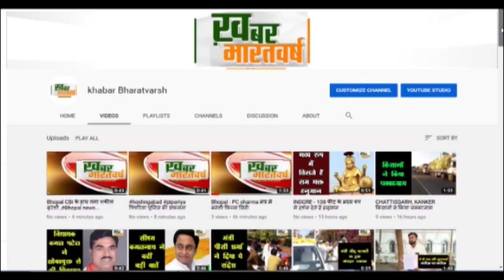चमोली (उत्तराखंड) : चमोली के विभिन्न गांवों में लीलियम की खेती काश्तकारों की आय का साधन बनने लगा है